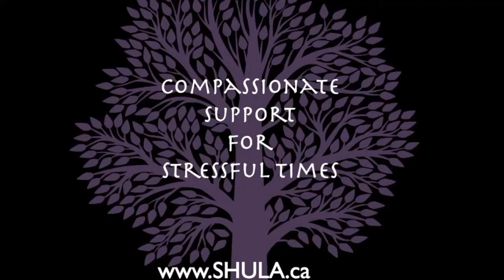Why You Can't Talk Yourself Down When You're Stressed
What can you do when you’re so stressed that you can’t talk yourself down?